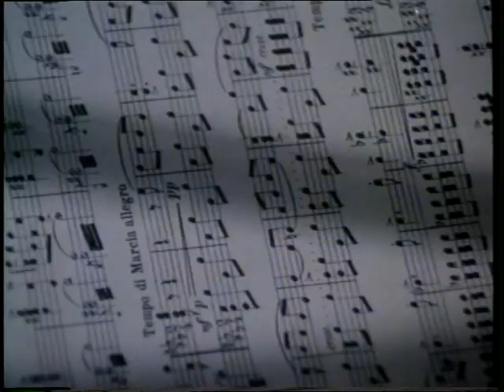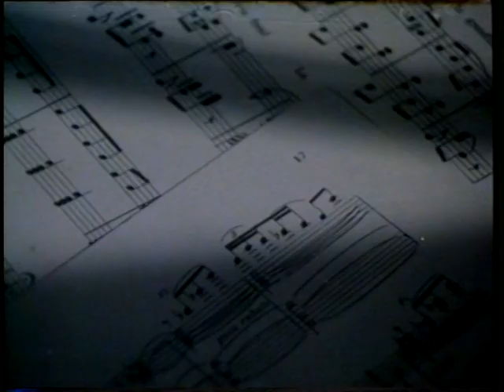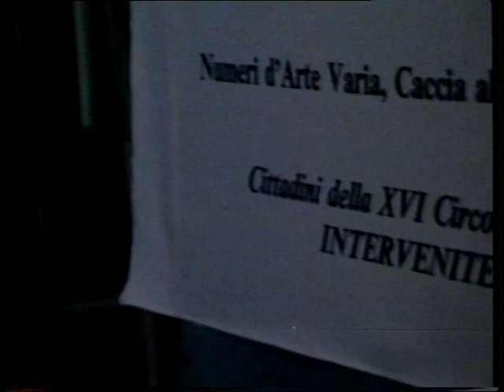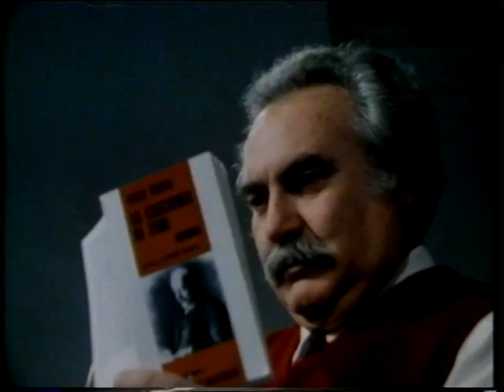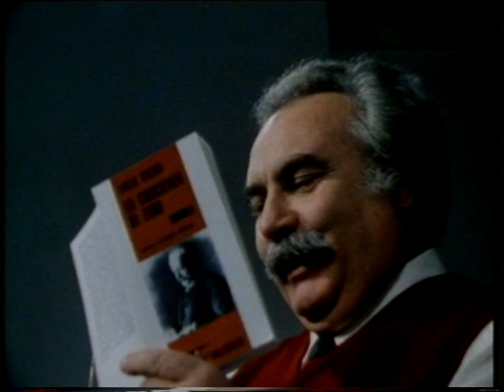Malattia del Vivere 1 di 3